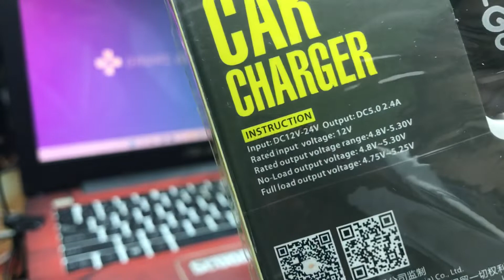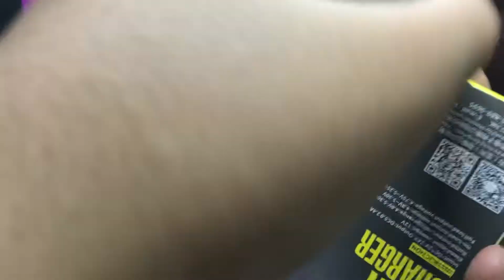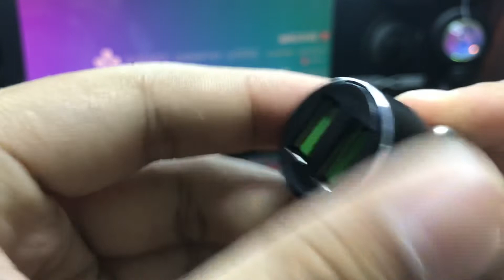KLGO Car Charger Review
Beli klik disini